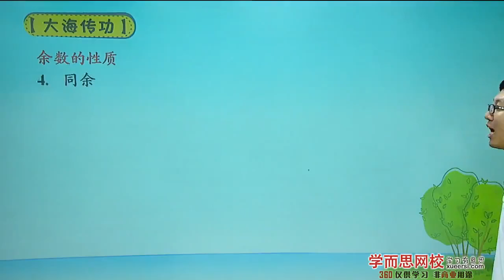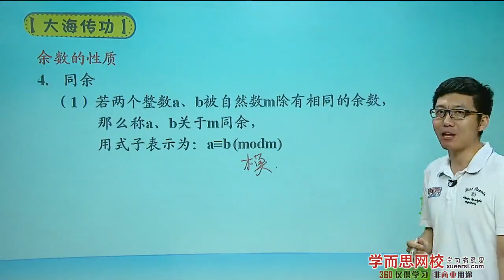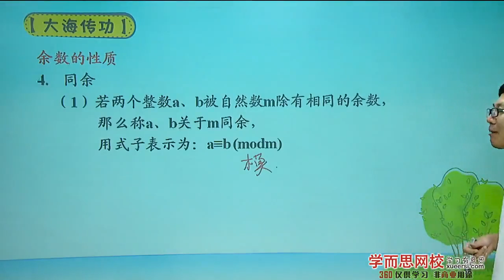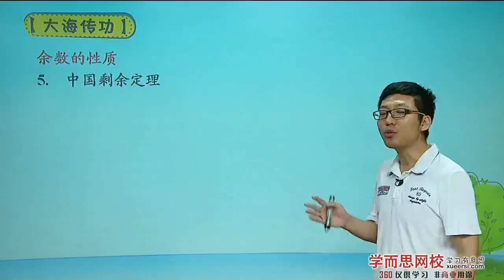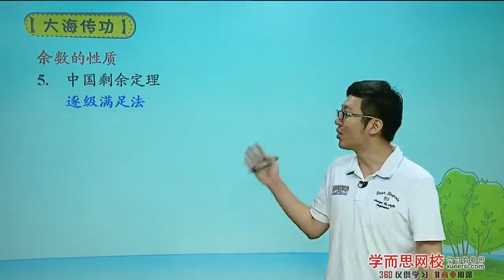学而思 学而思 六年级 余数综合之余数问题解题技巧知识点2